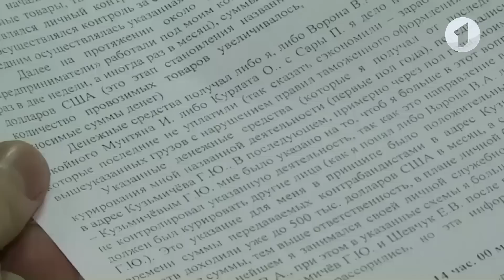КЭБ. Итоги. Дело Кузьмичева в суде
Геннадий Кузьмичев, бывший министр внутренних дел, экс-глава государственного таможенного комитета - главный фигурант уголовного дела по факту контрабанды. Команда Кузьмичева отмыла миллионы, мимо бюджета прошли 14 миллионов рублей. Теперь экс-кандидат в Президенты Геннадий Кузьмичев ответит по закону. Следственный комитет направил материалы дела в суд.